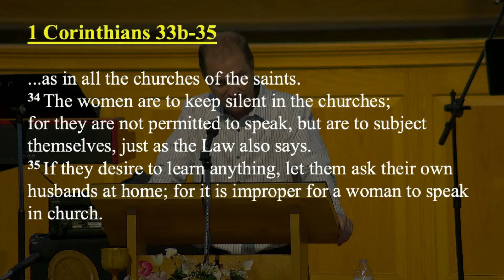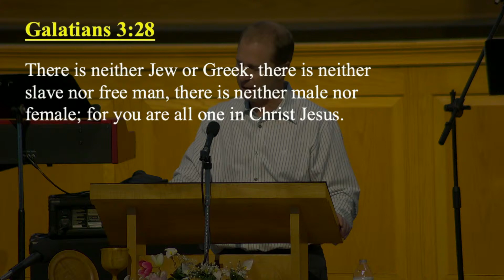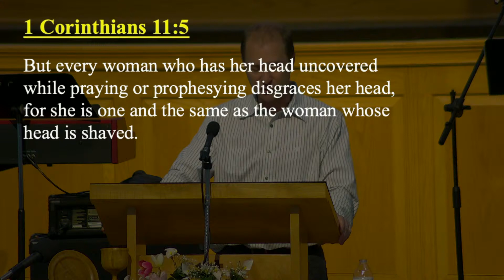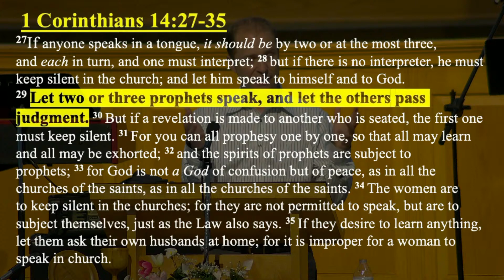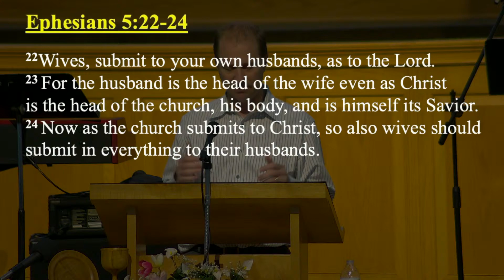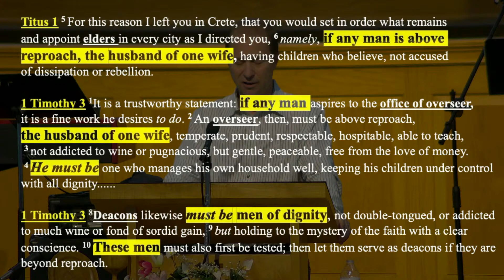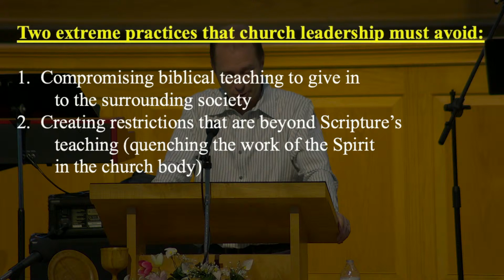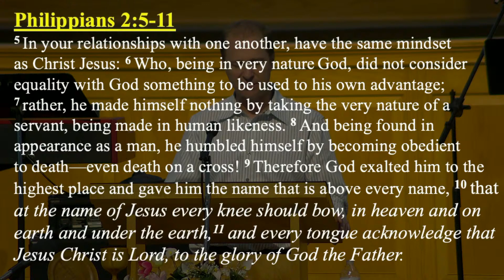Men, Women, and the Church | Sermon 5/30/21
Online Zoom Connect Groups:

Anderson Connect Group-study on World Religions with comparison with the Bible and Christianity
Study on World Religions and comparison with the Bible and Christianity –

Passcode: 708035

Passcode: 449060

Passcode: 064265